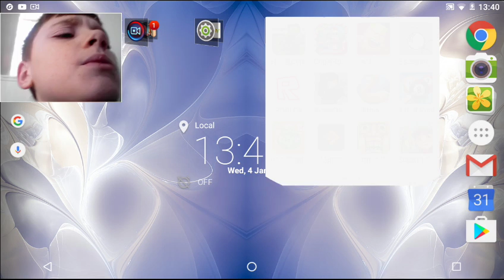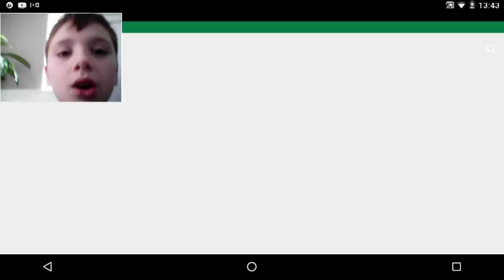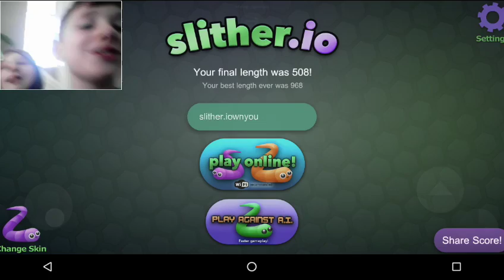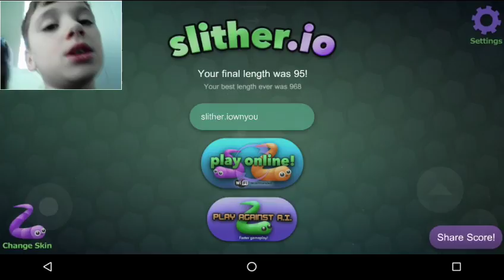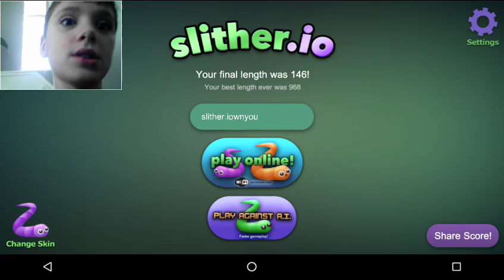Slither.i own you